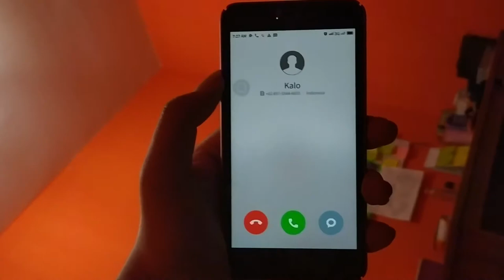Routines during The Quarantine - Digital Literacy Vlog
Routines during The Quarantine Vlog
Digital Literacy

Lecturer:
Santiana, S.S., M.Pd.
Sitti Syakira, M.Pd.

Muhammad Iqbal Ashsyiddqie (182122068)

Faculty of Teachers' Training and Educational Science
Siliwangi University
2020